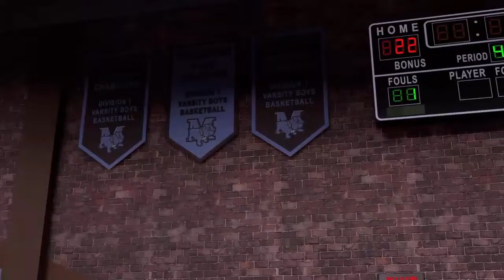Nba 2k16 Mycareer, little Llama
The best 5'7 pg you have ever seen